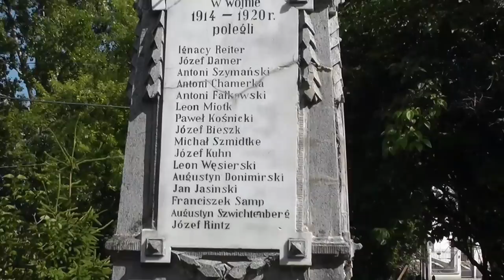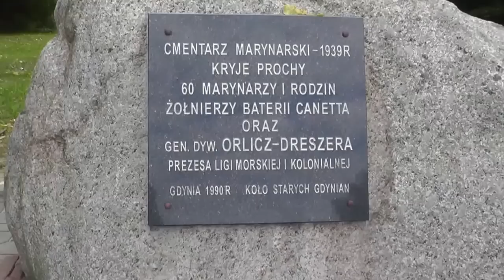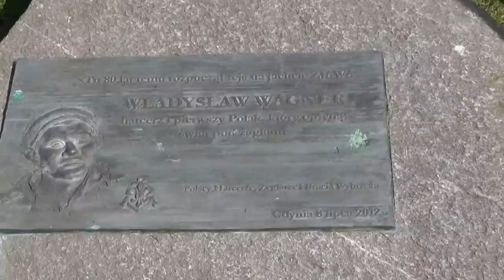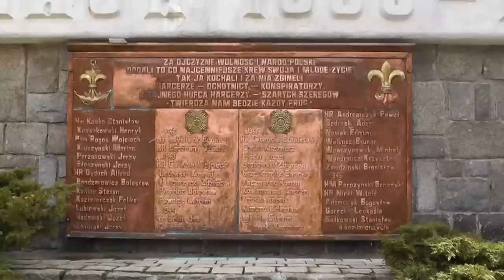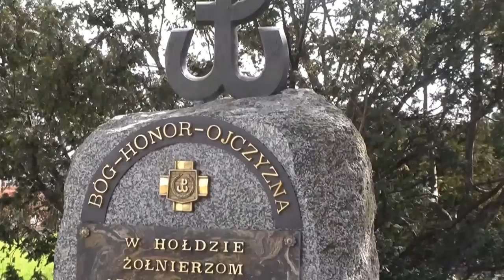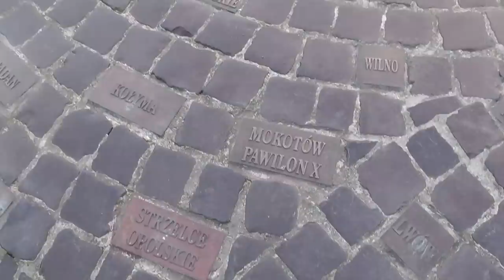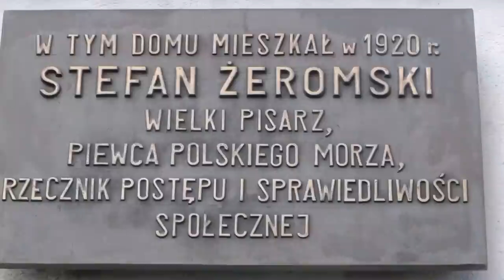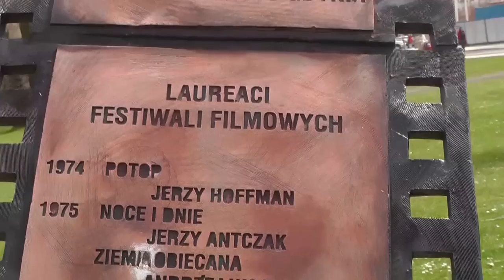Gdyńskie pomniki, obeliski i rzeźby plenerowe. HD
Dziś, 23 września 2013 roku, mija 91 rocznica podjęcia uchwały sejmowej o rozpoczęciu budowy portu w Gdyni. To dobra okazja do zaprezentowania mojego filmu o gdyńskich pomnikach.
To pierwsza tego typu filmowa monografia ukazująca kilkadziesiąt gdyńskich miejsc pamięci - pomników, obelisków i plenerowych rzeźb od pierwszego pomnika z 1921,  gdy rozpoczęła się budowa portu i miasta po dziś dzień. Na filmie pokazałem pomniki na tle ulic, placów, cmentarzy  i parków, podałem ich autorów, inicjatorów i fundatorów,  o ile to było możliwe. Podczas pisania komentarza korzystałem ze wszystkich dostępnych mi źródeł. Gdy jedne pomniki znikają z pejzażu miasta (np "Natasza", czyli Pomnik Polsko - Radzieckiego Braterstwa Broni), wznoszone są inne pomniki. W listopadzie zostanie odsłonięty pomnik marszałka Piłsudskiego. Postaram się być tam z kamerą i pokazać tę uroczystość.
Filmowi towarzyszy muzyka w wykonaniu wielokrotnego laureata konkursów amatorskiej gry na harmonijce ustnej - Wojciecha Lipińskiego.
Film montowany był i opracowywany w warunkach domowych na laptopie, stąd techniczne niedoskonałości komentarza i muzyki w tle.